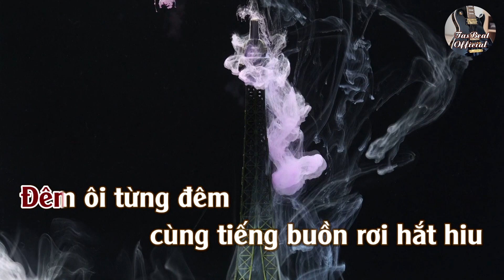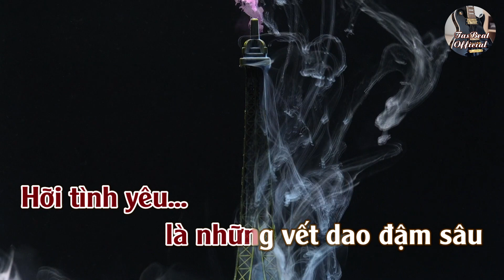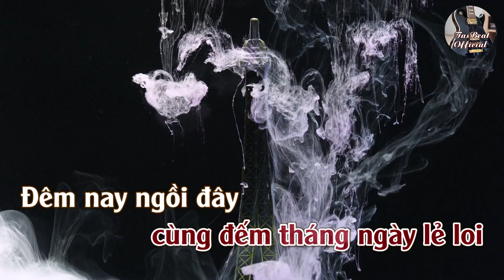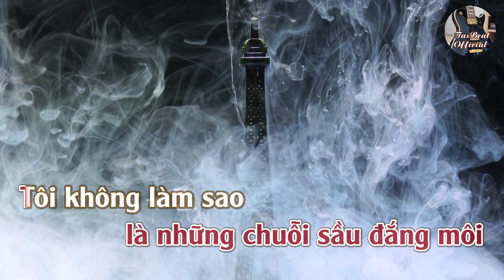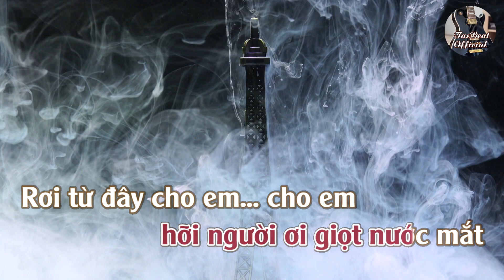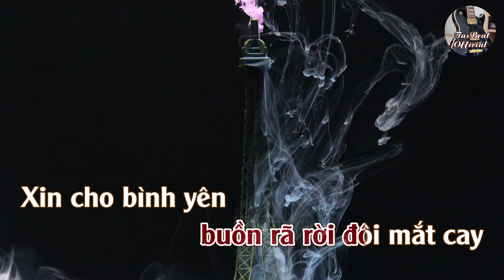Karaoke Đêm Buồn (Diệu Hương) Tone Nữ Trầm | TAS BEAT